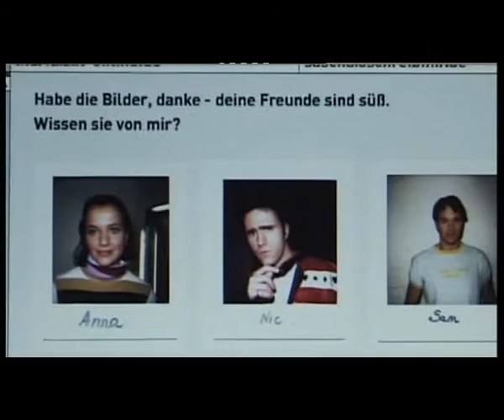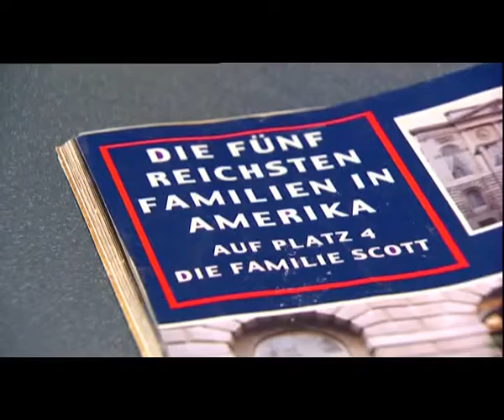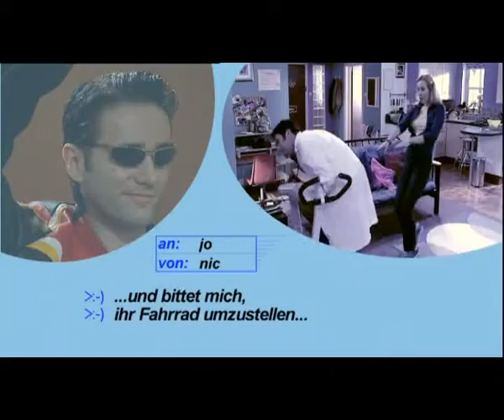Extra@Deutsch 7 Folge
Videokurs Fole 7